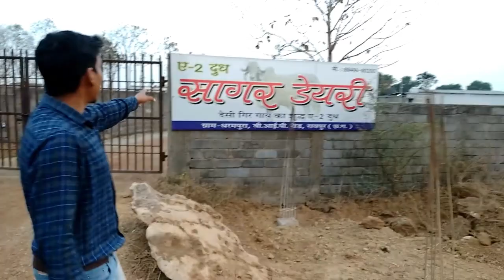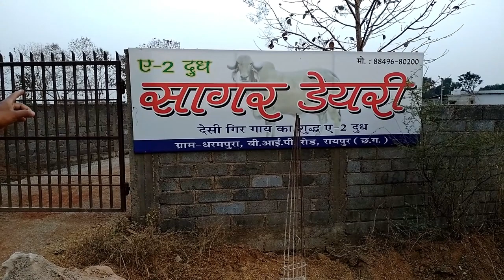Sagar Dairy//Yanha ke गाय सुनते हैं JBL ka Music//A-2 Milk 70rs/litrs